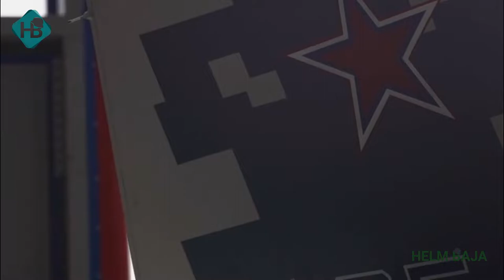Elang Maut langit!! Sukhoi Su-57 Rusia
Jet tempur canggih Rusia , Sukhoi Su-57 , akan menerima jubah pelindung khusus untuk melindungi mereka dari cuaca buruk dan deteksi radar musuh saat berada di lapangan terbang. "Jubah gaib" itu akan mulai dikirim pada tahun depan.

Begitu bunyi laporan yang diturunkan surat kabar Rusia, Izvestia, mengutip sumber di militer dan industri militer.

Sejak produksi massal Sukhoi Su-57 dimulai tahun lalu, pihak pengembang telah mengumumkan sejumlah tambahan untuk pesawat tempur generasi kelima Rusia ini, mulai dari rudal hipersonik baru hingga rencana untuk memungkinkannya mengendalikan kawanan drone.

Menurut Izvestia, jubah itu akan terbuat dari polimer pemantul sinyal radar, dengan setiap pesawat akan menerima lebih dari selusin penutup terpisah yang dipasang khusus untuk badan pesawat, sayap, kokpit, stabilisator, intake udara, roda dan komponen lainnya.